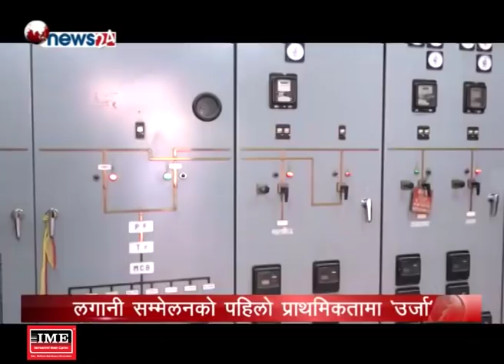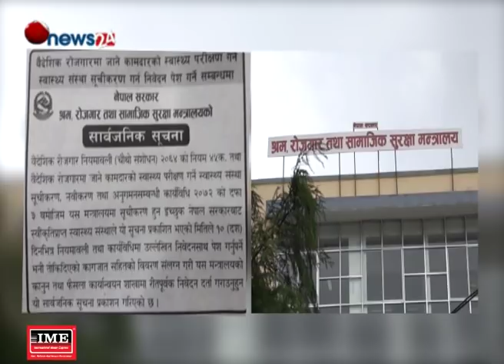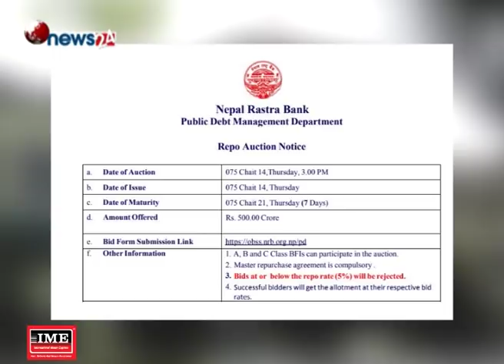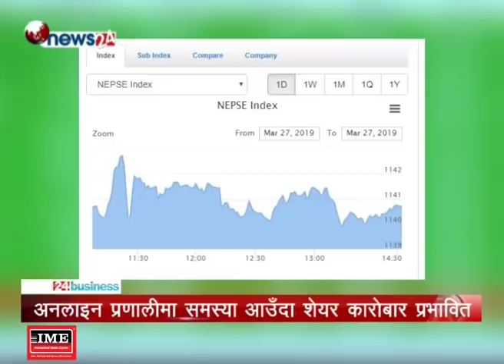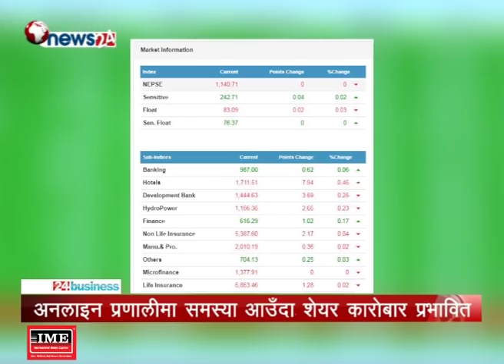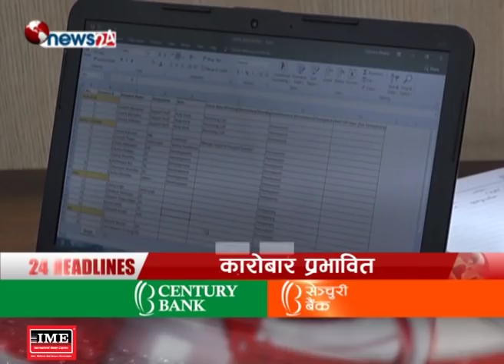BUSINESS TODAY (2075/12/13) - NEWS24 TV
१. चैत १५ र १६ गते हुन लागेको लगानी सम्मेलनको.तयारी पुरा, ४० मुलुकका ६ सय भन्दा बढी लगानीकर्ता सहभागी हुदै ।

२. सरकारले विदेशी लगानी ल्याउदै गर्दा स्वदेशी उद्योगीलाई समेत प्रवद्र्धन गर्नुपर्ने उद्यमी ब्यवसायीको माग, मुलुकमा लगानीमैत्री वातावरण निर्माण हुने निजी क्षेत्रको आशा ।

३. लगानी सम्मेलनमार्फत जलविद्युतका ठूला आयोजनामा वैदेशिक लगानी आर्कषित गर्ने तयारी, सम्मेलनको मुख्य प्राथमिकतामा जलविद्युत परियोजना ।

४. ललितपुरमा हस्तकला तथा सस्कृति महोत्सव शुरु, ललितपुर महानगरपालिकाको वडा नम्वर १६ लाई  हस्तकला क्षेत्र घोषित ।

५ र बुधबार नेपाल स्टक एक्सचेन्जको अनलाइन प्रणालीमा समस्या आउँदा शेयर कारोबार प्रभावित, कारोवार रकममा भने उच्च बृद्धि ।